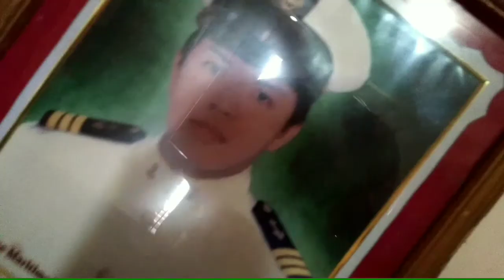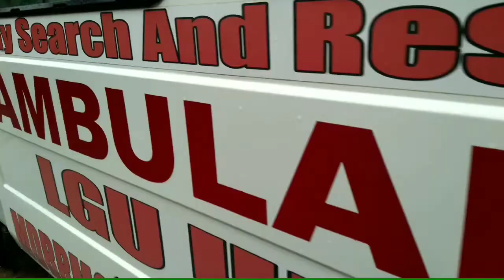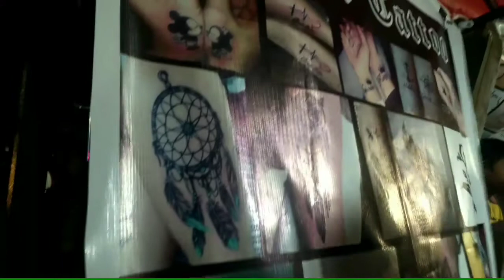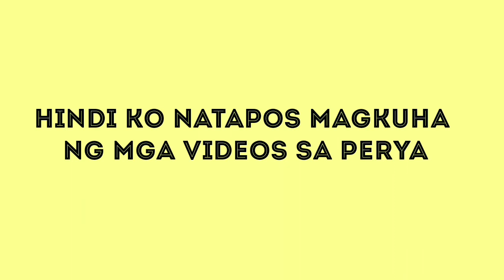MY FIRST VLOG UBAY, BOHOL PHILIPPINES AMAZING FIESTA 2019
HEY Guys welcome to My channel ,Im VICZZ from province of bohol im still on vecation right now I am working international  ship for short SEAMAN  so basically more on travel vlog content ko dito at life as seaman onboard a ship so subaybayan ninyu VIDEOS ko so since this is my first VLOG guys

CAMRE USED : vivo V5 PLUS
EDITOR: VLOGIT